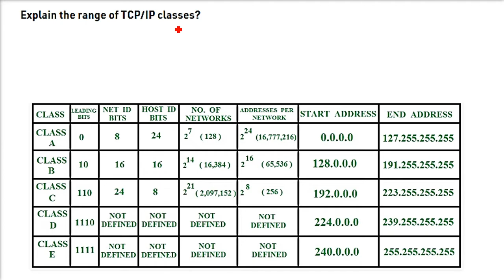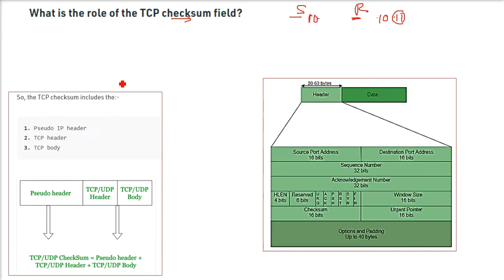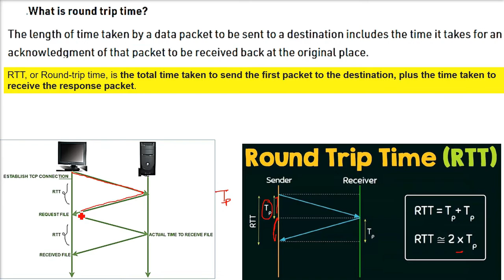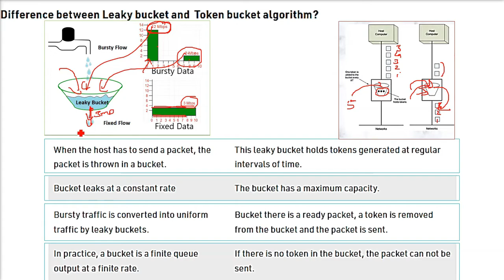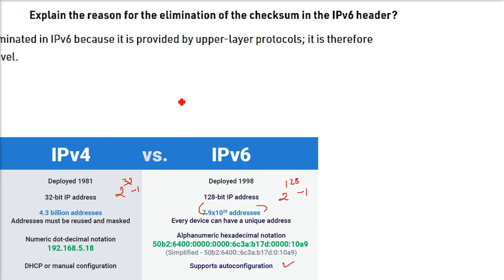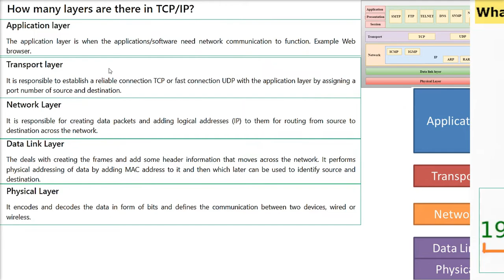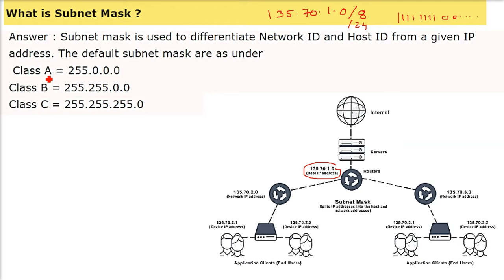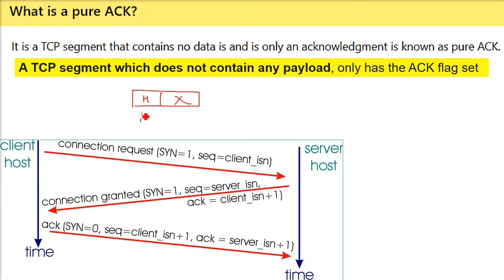Q&A on Transmission Control Protocol Networking,TOP 100 TCP Questions and Answers in HINDI